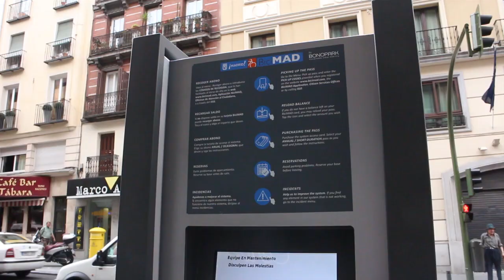BiciMad sigue sin ponerse en marcha en su segundo día